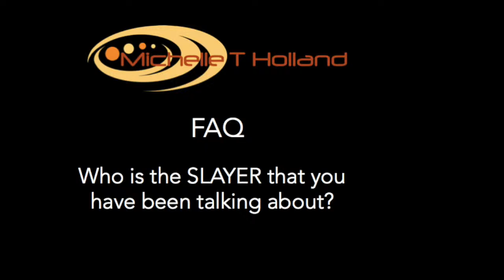Michelle T Holland - Who Is the SLAYER? - The Slayer Codex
A few years ago I discovered my slayer. She came when I needed her most. She stepped up when I needed someone to step up and she helped me to live the life I wanted to live. The slayer is the leader inside. she is strong, fierce, crazy, fun, resilient, risk-taking, future focused and she's part of me. Michelle is great, but the slayer is power. You have a slayer inside and if you unleash her you will be able to live the life you want. Let me tell you my story...

You are a leader if you choose, don't wait for permission, just lead.

Find out more about Michelle and how you can work with her

Follow Michelle on Facebook, Instagram, Twitter, Google+ and LinkedIn